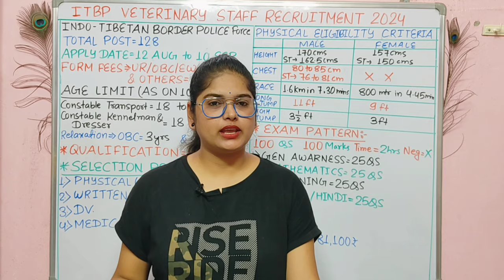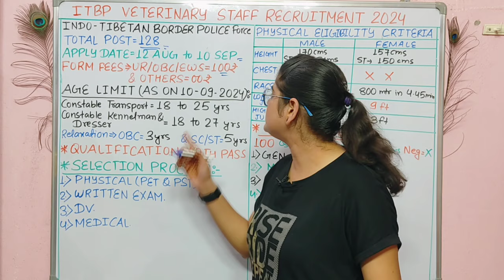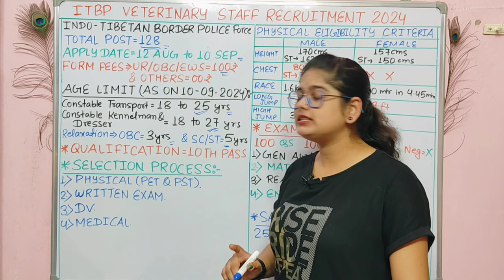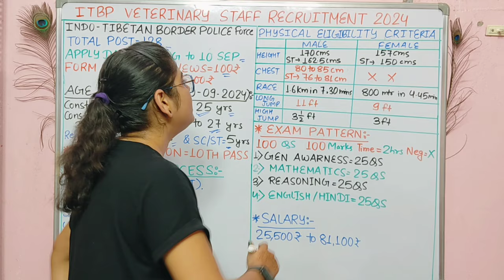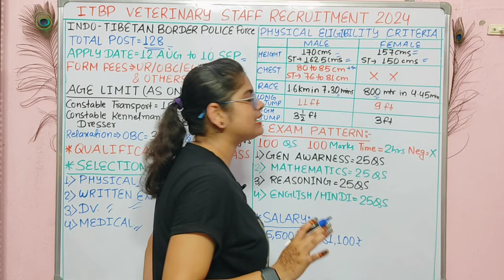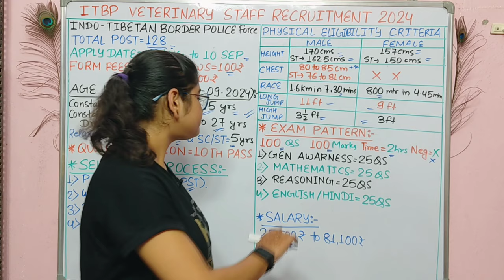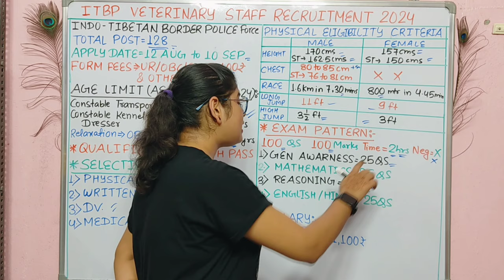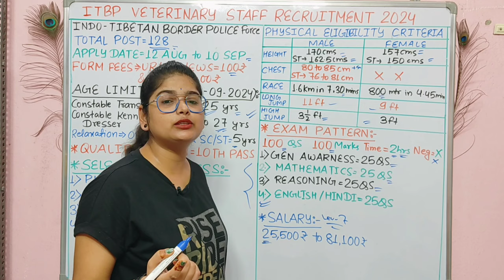ITBP Constable New Vacancy 2024 | ITBP Animal Transport Vacancy 2024 | Itbp Animal Attendent Vacancy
ITBP Animal Transport New Vacancy 2024 | Itbp Animal Attendent Vacancy 2024 | ITBP Veterinary Staff Recruitment 2024

Itbp veterinary vacancy 2024 apply online
ITBP Recruitment 2024 Notification PDF download
ITBP Recruitment 2024 last date
ITBP Staff Nurse Recruitment 2024
ITBP Pharmacist Recruitment 2024
ITBP full form
ITBP Recruitment 2024
Notification PDF download
ITBP Animal Transport Syllabus
ITBP Medical Officer Recruitment 2024
Itbp animal transport vacancy 2024 notification
Itbp animal transport vacancy 2024 dates
Itbp animal transport vacancy 2024 application form
Itbp animal transport vacancy 2024 apply online
ITBP Vacancy 2024
What is the full form of ITBP 2024?
What is the qualification for ITBP?
What is the education qualification for ITBP animal transport?
What is the last date for ITBP application?
Itbp veterinary vacancy 2024 notification
ITBP Vacancy 2024
Itbp veterinary vacancy 2024 last date
Itbp veterinary vacancy 2024 dates
Itbp veterinary vacancy 2024 application form
What is the salary of ITBP?
आईटीबीपी की सैलरी कितनी है?
itbp animal transport cut off 2023
veterinary stock assistant course
bsf constable kennelman
bsf veterinary head constable
bsf veterinary head constable result
bsf veterinary head constable syllabus
bsf kennelman job profile
bsf veterinary vacancy 2024
itbp teacher vacancy 2024
itbp new vacancy 2024 staff nurse
bsf veterinary head constable paper 2023
itbp nursing new vacancy 2024
itbp veterinary vacancy 2024
What is the last date for ITBP Form 2024?
What is the qualification for ITBP vacancy 2024?
What is the age for ITBP Recruitment 2024?
What is the height requirement for ITBP treatment?
What is the last date to apply for ITBP 2024?
What is the age limit for ITBP 2024?
What is the salary of ITBP driver in 2024?
itbp recruitment 2024 notification pdf
itbp head constable recruitment 2024
itbp recruitment 2024 pdf download
आईटीबीपी भर्ती 2024 ऑनलाइन अप्लाई डेट
itbp tradesman recruitment 2024
itbp recruitment 2024 exam date